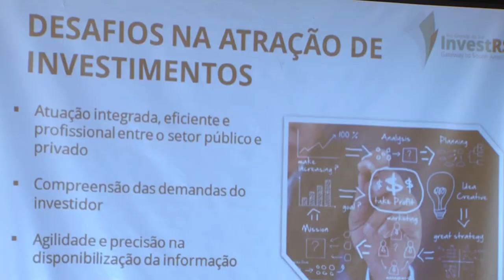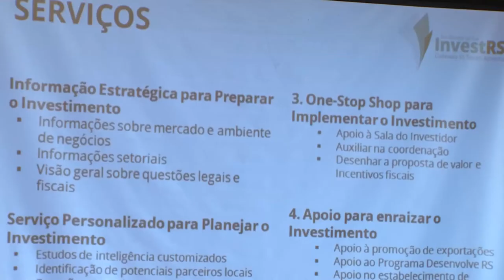Programa InvestRS atrai investidores para setores estratégicos da economia gaúcha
O governo do Estado lançou na manhã desta quarta-feira (22), no Palácio Piratini, o InvestRS, um programa para atrair novos investimentos e promover o desenvolvimento econômico e tecnológico do Rio Grande do Sul. O InvestRS estimula novos empreendimentos nos setores com potencial estratégico para o estado, como automotivo, energias renováveis, cadeias e sistemas agroindustriais e alimentares, defesa e segurança, tecnologia da informação, indústria oceânica, saúde avançada, transportes, logística e mobilidade urbana e startups.